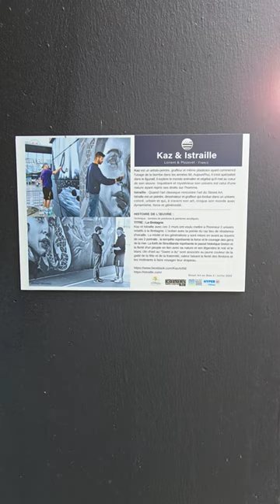Kaz & istraille (Lorient, France) & (Plozévet, France) La Bretonne et le Breton (July 2023)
STREET ART EN BAIE Yffiniac/Hillion,
Côtes-d'Armor, Bretagne, France

JUST DO PAINT / JUST PAINT OFFICIEL

just paint officiel
Producteur d'événements . Art Urbain . Graffiti . Street Art

spray paint and acrylic paint

Kaz & istraille : La Bretonne et le Breton, La Pointe du Raz, Gwenn ha Du, la couleur jaune (Juillet 2023) Parking couvert (Centre commercial de la Baie) Rue de Penthièvre 22120 Yffiniac, Côtes-d'Armor, France

KAZ ART (Lorient, Morbihan, Bretagne, France)
Artiste graffeurs / Collectif Diaspora Crew

istraille (Plozévet, Finistère, Bretagne, France)
Thomas Estebe
Contemporary urban artist
peintre, dessinateur, graffeur
Bombe aérosol, Acrylique, Marqueur

Street Art en Baie Yffiniac/Hillion Saint-René
streetart.enbaie
Yffiniac, Côtes-d'Armor, France

Association Colors BZH

DIASPORA CREW

GOOGLE ARTS & CULTURE since 2011
Art urbain
Capture de street art de Los Angeles : instantanés aléatoires de street art